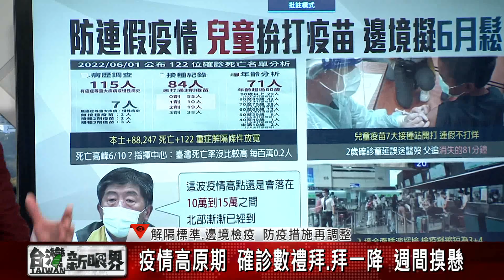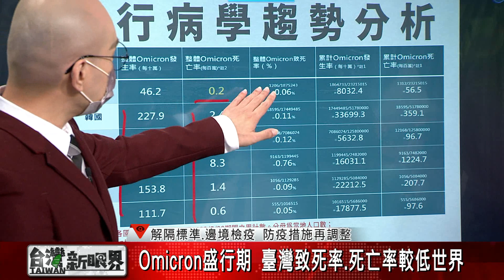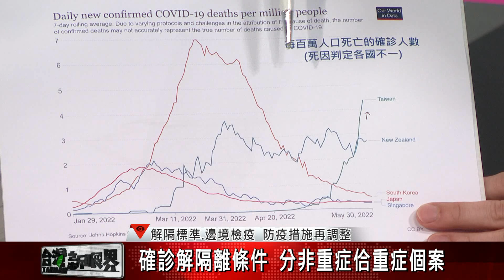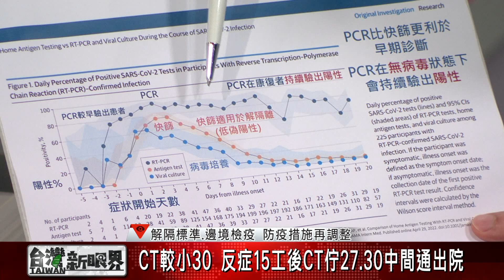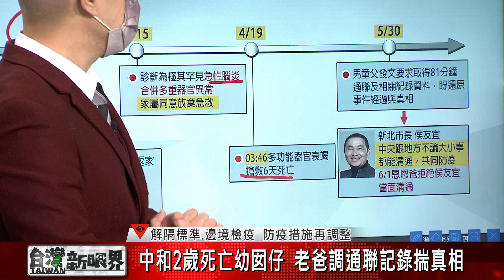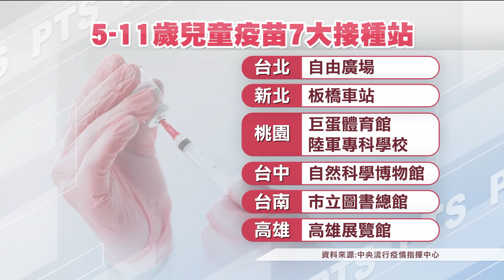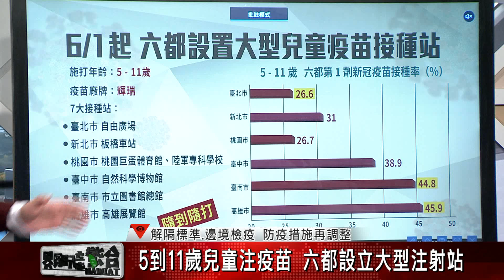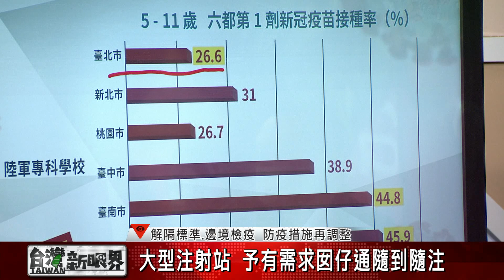【台灣新眼界】20220601 解隔標準.邊境檢疫 防疫措施再調整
Omicron盛行期 臺灣致死率.死亡率較低世界
81分鐘送到病院 延延醫療致使染疫囡仔死亡？
六都大型注射站 五日節連續假期無歇睏

👤邀訪來賓：
林應然（中華民國基層醫療協會理事長）
葉庭瑜（英國註冊醫師）
周賢章（台北市醫師公會常務理事）

👇用台語看世界，愛看台灣新眼界